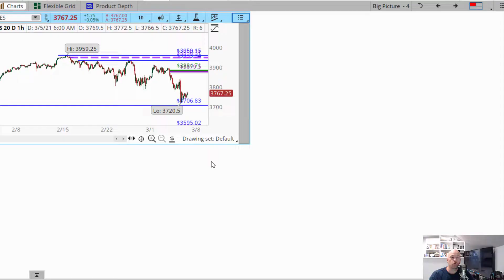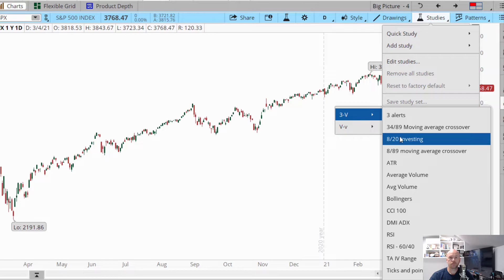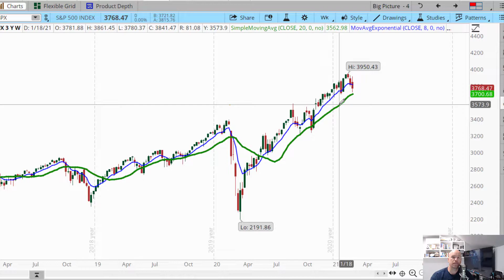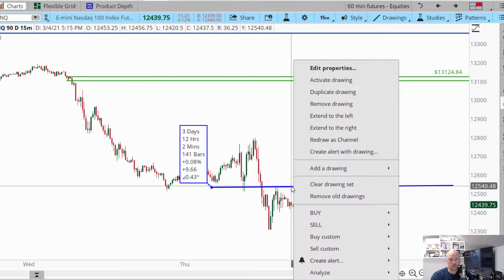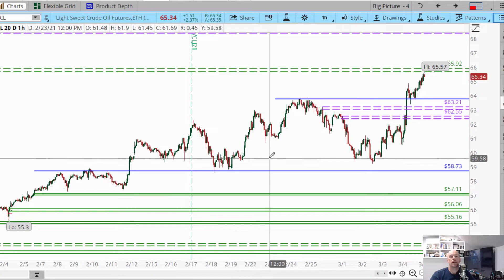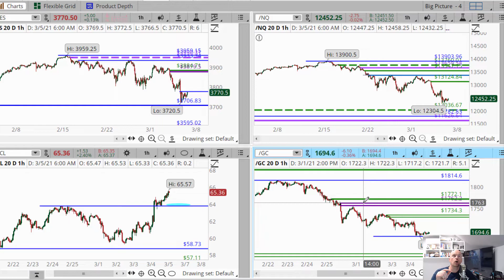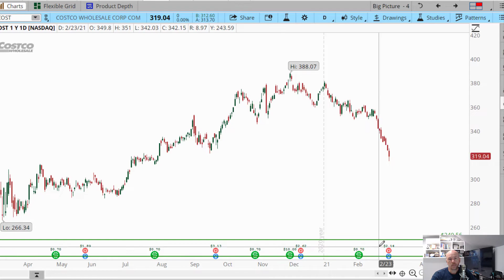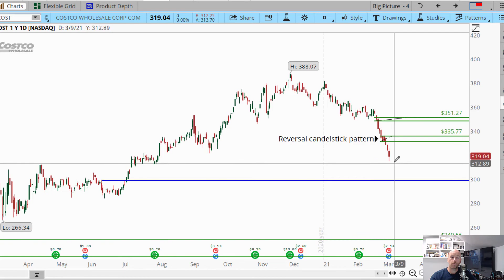Daily Market Commentary - (03/05/2021) | [TradersArmy.com]